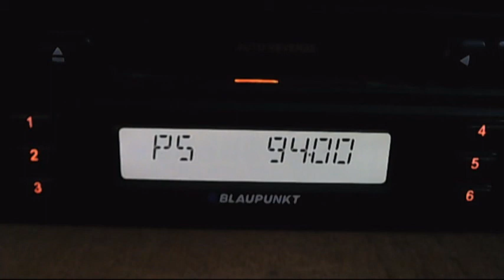voces campi oltenita 16:20